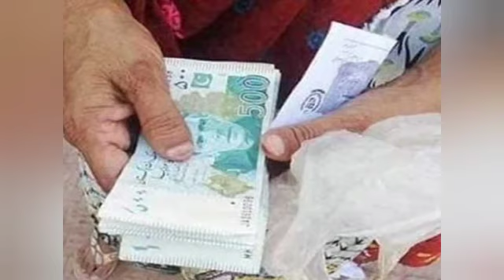Ehsaas Waseela Taleem program | How to apply for waseela taleem program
Hi